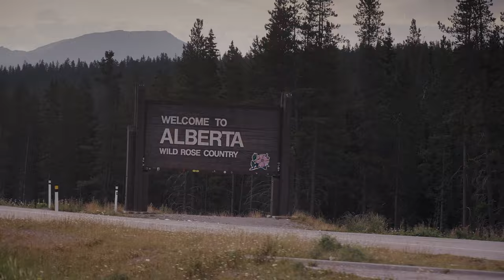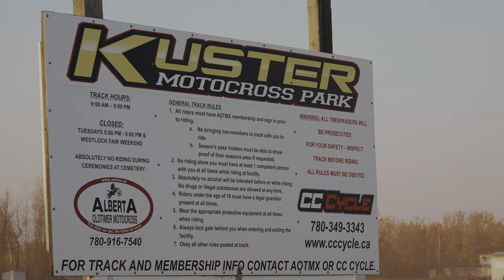F-100 Unibody COYOTE Build: An Insane Transformation from Rust to Roar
Follow along in this ground up restoration project as Carl builds his dream truck... For his wife.

1963 Ford f100 Unibody - One of only 25,000 !

The Ford f100 Unibody was a fairly short lived body style due to structural issues linked with excessive weight in the bed which sort of made the truck not very truck worthy. Ford discontinued the Unibody with only 25,000 manufactured between 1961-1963 making them quite desirable for hot rod projects given its sleek and minimal body lines.

Dave Ristoff from RNR Machine Works in Westlock, AB has been building hot rod trucks for decades including Carls previous "Roush" truck. A few years back, Dave built his first UniMerc from a 1962 Mercury (The Canadian version) Which really caught Carls attention and got him on the path of finding a Unibody for his next build. A few years later, Dave tracked down this truck in Southern Alberta and pulled the pin on it.

RNR Machine Works - Dave Ristoff insta@ rnrmachineworks

Timestamps

00:00 Intro Montage
00:17 Dave & Carl Backstory
01:24 Finding The Truck
01:59 Tearing Into It Montage
02:37 The UniJig
03:12 Frame Restoration
03:56 Crown Vic Front End
04:26 Welding
05:23 C Notch Rear Frame
05:47 Daves Knowledge
06:38 Teasing Next Episode